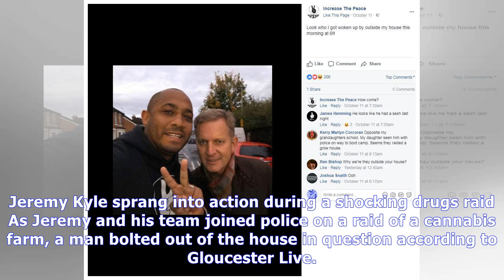Jeremy kyle chased suspected drug dealer down the street as he filmed dramatic scenes for his new s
Jeremy kyle chased suspected drug dealer down the street as he filmed dramatic scenes for his new show
 JEREMY Kyle chased after an alleged drug dealer during a police raid. The morning television host - who is more at home discovering who cheated with their wife's sister's auntie's long-lost cousin on ...